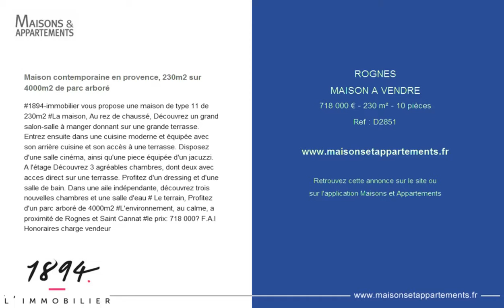ROGNES - MAISON A VENDRE - 718 000 € - 230 m² - 10 pièces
Référence : D2851

Maison contemporaine en provence, 230m2 sur 4000m2 de parc arboré
#1894-immobilier vous propose une maison de type 11 de 230m2 La maison, Au rez de chaussé, Découvrez un grand salon-salle à manger donnant sur une grande terrasse. Entrez ensuite dans une cuisine moderne et équipée avec son arrière cuisine et son accès à une terrasse. Disposez d'une salle cinéma, ainsi qu'une piece équipée d'un jacuzzi. A l'étage Découvrez 3 agréables chambres, dont deux avec acces direct sur une terrasse. Profitez d'un dressing et d'une salle de bain. Dans une aile indépendante, découvrez trois nouvelles chambres et une salle d'eau # Le terrain, Profitez d'un parc arboré de 4000m2 L'environnement, au calme, a proximité de Rognes et Saint Cannat le prix: 718 000€ F.A.I Honoraires charge vendeur